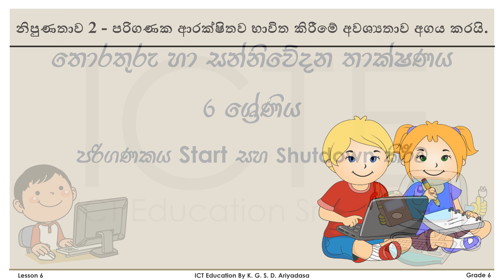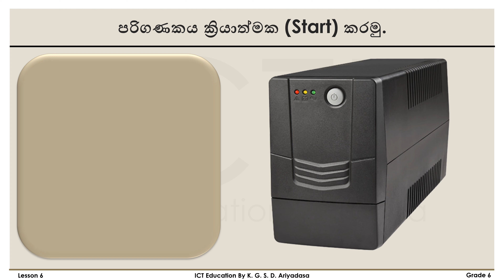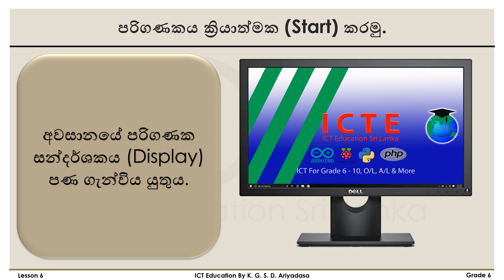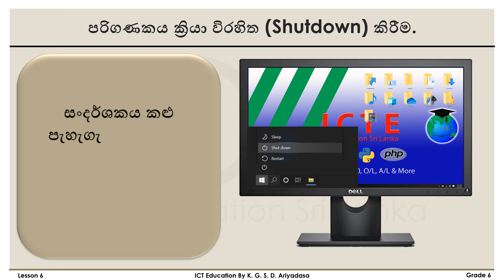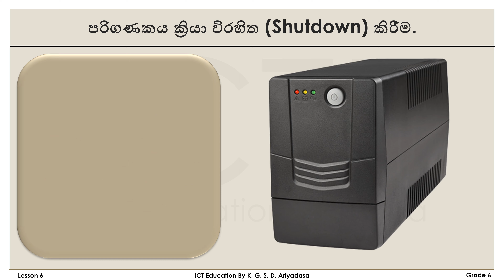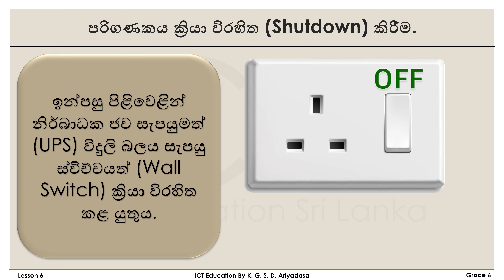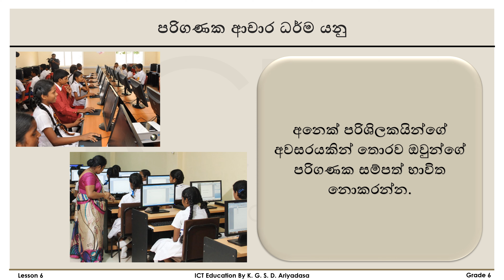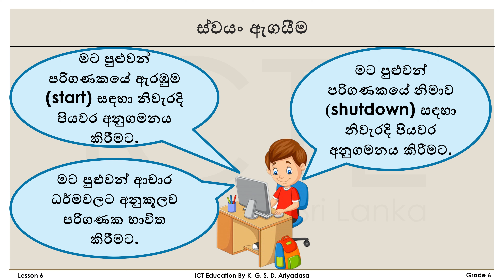ICT | Grade 6 | Lesson 6 | How to Start and Shutdown a Computer | පරිගණකය Start සහ Shutdown කිරීම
This lesson is prepared on how to start and shutdown a computer.

මේ පාඩමෙන් පරිගණකයක්  start and shutdown කරන නිවැරදි පිළිවෙල ඉගෙන ගත හැක.

අන්තර්ගතය
00:00 හැදින්විම
00:14 නිපුණතාව
00:29 අරමුණු
00:48 පරිගණකය ක්‍රියාත්මක (Start) කරමු.
02:02 කොහොමද පරිගණකය ක්‍රියා විරහිත කරන්නේ ?
02:59 පරිගණකය ක්‍රියා විරහිත (Shutdown) කිරීම.
05:05 පරිගණක ආචාර ධර්ම යනු
07:00 අභ්‍යාසය
07:18 ස්වයං ඇගයීම
07:47 ස්තූතියි